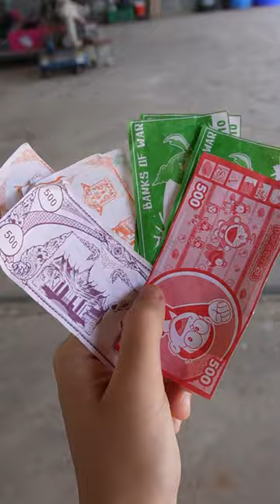Give me the food‼️ Aww Too Cute😁 | JJaiPan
Japan come to ask for snacks from JayJay. Can she resist this? maybe not because the The puppies is too cute and Japan has a plan
This is too cute
American Bully
Thai Bangkaew
Shiba Inu
JJaiPan (Jay Jai Pan) present Shorts for family
Welcome to our fun and lovely clips
Join us to create better world

Line : jjaipankids
IG: Jay Jai Pan / jjaipan